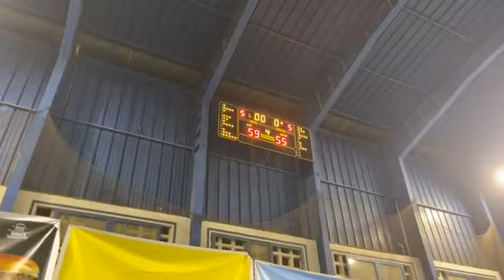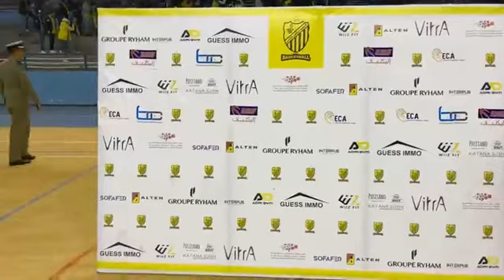الماص باسكيط يفوز على الكوكب المراكشي بقاعة 11 يناير وفرحة هيستيرية للجماهير واللاعبين والمدرب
عاجل ومباشرة من فاس : الماص باسكيط يفوز على الكوكب المراكشي بقاعة 11 يناير وفرحة هيستيرية للجماهير واللاعبين والمدرب